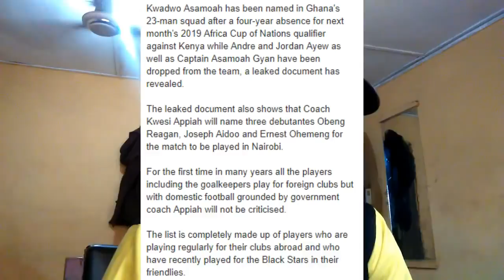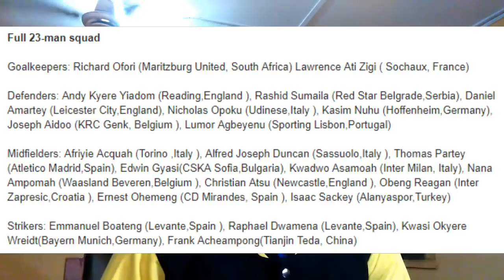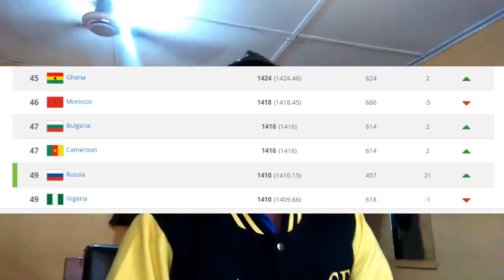ASAMOAH GYAN & AYEW EXCLUDED FROM BLACK STARS SQUAD FOR AFCON 2019 QUALIFIER&GHANA NOW 45TH IN WORLD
LOOKING TH LEAKED BLACK STARS SQUAD THAT IS SET TO PLAY WITH KENYA IN THE 2019 AFCON QUALIFIER NEXT MONTH
AND ALSO GHANA MOVES 2 PLACES TO 45TH IN LATEST FIFA RANKINGS